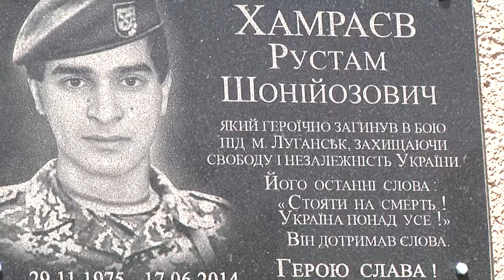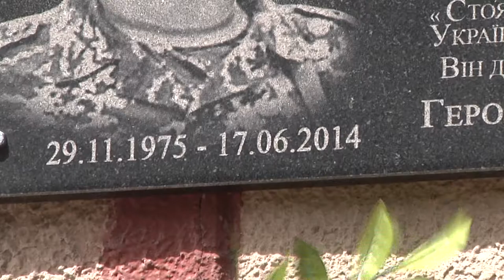У Луцьку відкрили меморіальну дошку бійцеві Айдару Рустаму Хамраєву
Меморіальну плиту бійцеві «Айдару» Рустаму Хамраєву відкрили й освятили в Луцьку. На фронт чоловік пішов із Євромайдану, де входив у 38-у сотню. А 17 червня 2014 року у 38 років Рустам загинув, намагаючись визволити з полону інших військових, серед яких була і Надія Савченко.